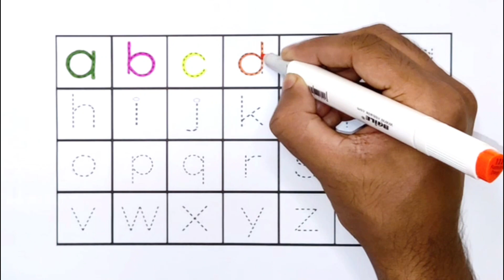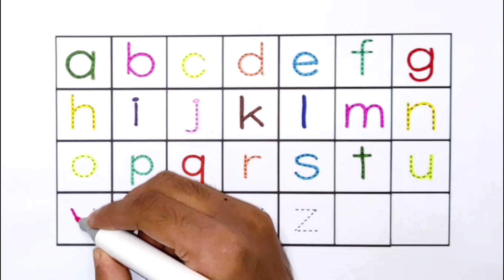How to Write Alphabets a to z Easy for Children | Easy Learning For Kids | Srithi Kids TV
4)
5)

Srithi Kids Tv